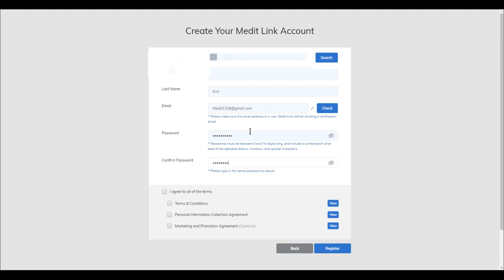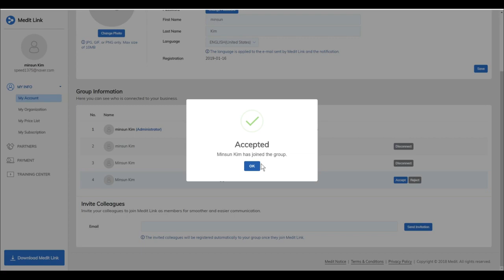Crearea unui cont de membru al clinicii in Medit Link